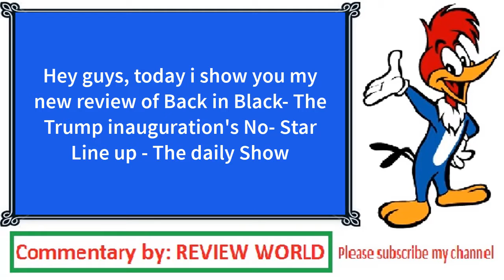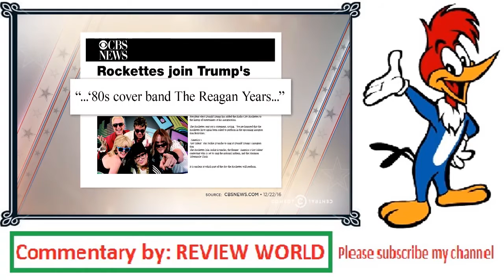Back in Black - The Trump Inauguration's No-Star Lineup-The Daily Show: REVIEW WORLD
hey guys, here i again created a new review of Back in Black - The Trump Inauguration's No-Star Lineup-The Daily Show.
follow me
I DON'T OWNER THIS VIDEO
to watch now same videos